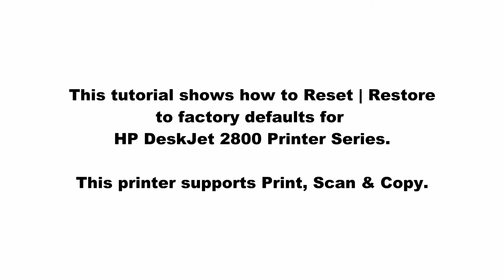HP DeskJet 2855e | 2810e | 2820e printer series : How to reset restore to factory defaults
This tutorial shows how to Reset | Restore to factory defaults for HP DeskJet 2800 Printer Series.

This printer supports Print, Scan & Copy.